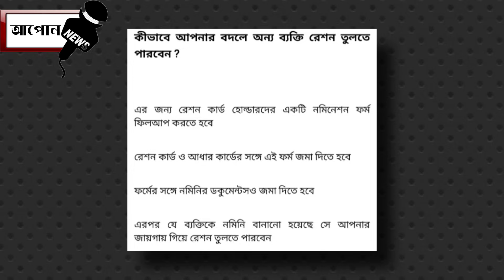আপোনাৰ যদি এখন ৰেচন কাৰ্ড আছে তেন্তে এটা বেয়া খবৰ আপোনাৰ বাবে ।। Aapun News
নমস্কাৰ সকলোকে মোৰ dailyassamesetechnews লৈ স্বাগত্বম আজিৰ technews নং #429 আৰু assamesetechnews তাৰিখ 11thSepnews ৰ দিনটোৰ সকলো ধৰনৰ assamesetechnews লাভ কৰিব | মোৰ ভিডিঅ সমূহত assamesetechnicalvideo, ৰ লগতে , latesttechnews বা assamdaily বা dailynews, আৰু newstechinformation দিবৰ বাবে চেষ্টা কৰা হয় | technews সমূহ বা technology ৰ লগত জড়ীত সকলোবোৰ technologyvideo, বা dailytechnews সমূহ সকলো শুদ্ধ আৰু সত্য | মোৰ চেনেল aapunnews ৰ জড়ীয়তে morningdailynewsupdate সমূহ নিতৌ দিবৰ বাবে চেষ্টা কৰা হয়| মই যিবোৰ dailynews বা topnews সমূহ লৈ আনো সকলো বোৰ dailytopnews বা topimportantnews হয় গতিকে মোৰ latestnews সমূহ মিচ নকৰিব | যদি আপোনালোকে assam ৰ লগত জড়িত todayassamesenews বা news বা dailyassamesenews বা techinformation সমূহ লৈ থাকিব বেচাৰে তেন্তে মোৰ চেনেলটো subscribe কৰিব যাতে technews বা technology, লগত জড়িত সকলো technologyvideo আপোনালোকে সকলোতকৈ আগত পায় | মোৰ যিবোৰ dailytechnews মোৰ এই aapunnews চেনেলত দিয়া হয় সকলোবোৰ aapunnewsvideo লইক কৰিব আৰু morningdailynewsupdate সমূহ সকলোলৈকে চেয়াৰ কৰিব ধন্যবাদ